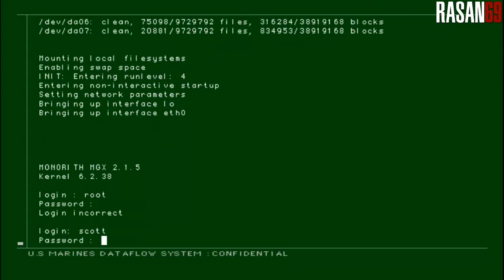Metal Gear Solid 2 - Substance walkthrough part 2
Points of reference:
00:00 - Channel intro
00:08 - Gameplay
01:08 - Vulcan Raven...?
07:46 - The C4 trap
15:17 - Snake is seen
18:28 - The speech
28:13 - Taking pictures (I screwed up on one of them; got right on the 2nd time)

Solid Snake returns in Metal Gear Solid 2: Substance, the expanded edition of Metal Gear Solid 2: Sons of Liberty, with all-new game modes, hidden characters, and storylines. Top-secret weapons technology is being mysteriously transported under cover of an oil tanker to an unknown destination. It's up to Snake to infiltrate the transport and keep this deadly weapon of mass destruction from falling into the wrong hands. You'll have plenty of ways to practice, as the game offers more than 350 virtual reality missions in addition to more than 15 alternate missions.